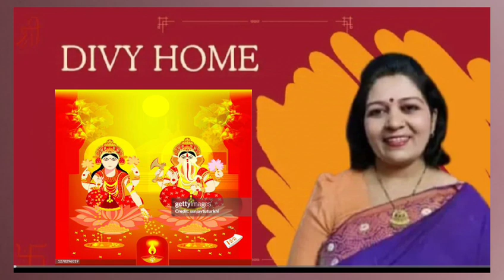DHAN TRAYODASHI KI MANTRA SADHANA AUR CHAMATKARI UPAY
Follow me on medium platform